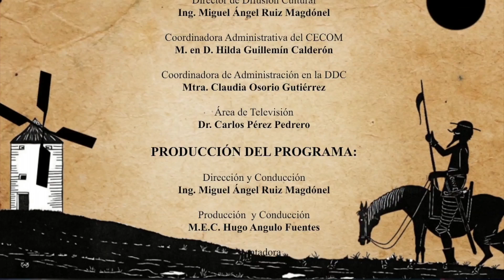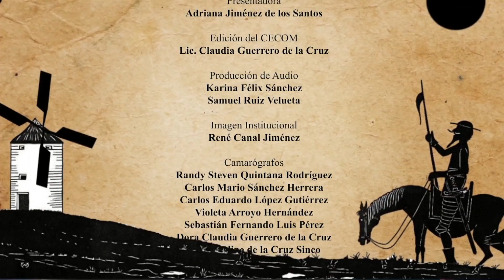TYL TEMA LAS TEORÍAS DE LA PEGAGOGÍA ARTÍSTICA EN UXXIM BEK´